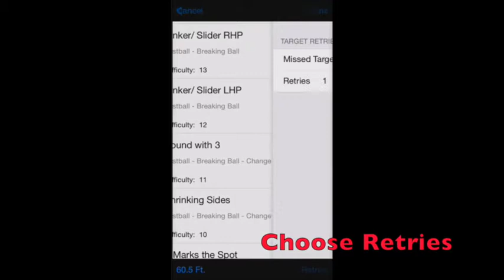Lokator Bullpen App Retries, Distance Options